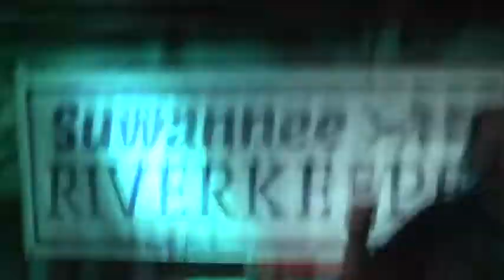Emmett Carlisle @ SuwRK Songwriting Contest 2018-06-2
WWALS Watershed First Annual Suwannee Riverkeeper Songwriting Contest Finals

Emmett Carlisle singing "Suwannee Harmony" at SuwRK Songwriting Contest
Video by John S. Quarterman for WWALS Watershed Coalition (WWALS)
at the Salty Snapper, Valdosta, Lowndes County, Georgia, 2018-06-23.